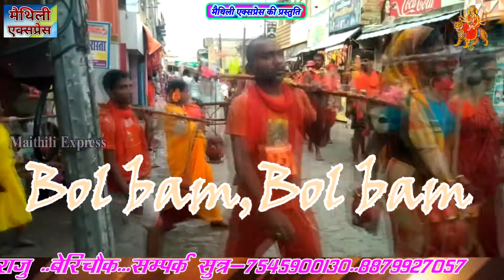2020_HD_VIDEO !! अनोज आनंद का सुपरहिट वीडियो 2020 !! आवता लभर देवघरबा में ! Maithili Express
2020_HD_VIDEO !! अनोज आनंद का सुपरहिट वीडियो 2020 !! आवता लभर देवघरबा में ! Maithili Express

Digital Manager ...  B C K YADAV

रिकॉडिंग - ख़ुशी रिकॉर्डिग स्टूडियो बलुआहा
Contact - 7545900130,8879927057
 Maithili Express
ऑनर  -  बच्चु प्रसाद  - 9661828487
Album - आवता लभर देवघरबा में
Song - आवता लभर देवघरबा में
Singer - Anoj Anand
Director - Aman Akki
Nirdeshak - Aman akki
Recording/Mix- Aman Akki
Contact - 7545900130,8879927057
अगर आप हैं कलाकार,,,तो हम बनायेंगे स्टार।
अगर आप गायक हैं और चाहते हैं कि आपका गाना भी लोगो तक पहुँचे।तो जल्द संपर्क कीजिये Maithili Express से।

MAITHILI EXPRESS CHANNEL पे किसी भी गाना या एल्बम से कॉपीराइट ओनर को आपत्ति है तो वो लीगल मेल कर सकते है 24 घंटा के अन्दर गाना या एल्बम Delete कर दिया जायेगा !